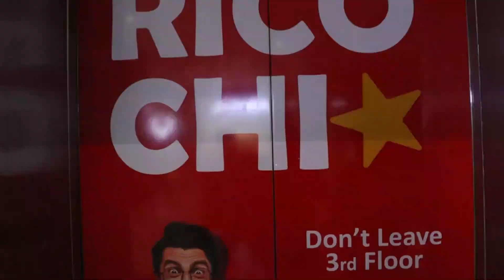Jawan Movie Kya DamakeDhar जवान मूवी क्या है दमदार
पूरे समाज देश और लोगों के लिए जवान भूमि में बहुत अच्छा बात बताया गया है इसीलिए बहुत ज्यादा लोग जाकर फिल्म को देख रहे हैं और शाहरुख खान सर को बहुत ज्यादा प्यार दे रहे हैं लोग शाहरुख सर को थैंक यू भी करना चाहते हैं कि उन्होंने गरीब आदमी किसान लोगों के लिए आम आदमी के लिए एक बहुत ही अच्छा संदेश इस फिल्म में दिया है।
Jawan Movie 600 cr Par जवान मूवी 600 करोड़ पार

Jawan Shahrukh Khan Film is racing towards No.1 Spot in Indian Cinema with Record Breaking Collection both in Domestic & Worldwide Collection. Jawan Day 10 & Day 11 Numbers are ready to create storm once again proving why Shahrukh Khan is the ultimate King of Bollywood. But Do you know where Jawan stands in Comparison with Gadar 2 & Kgf 2 & Baahubali 2